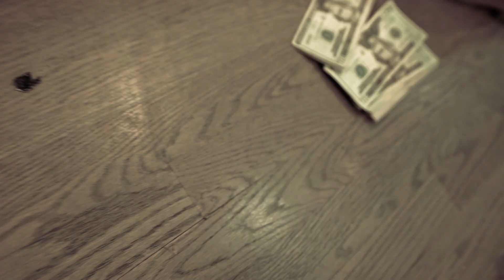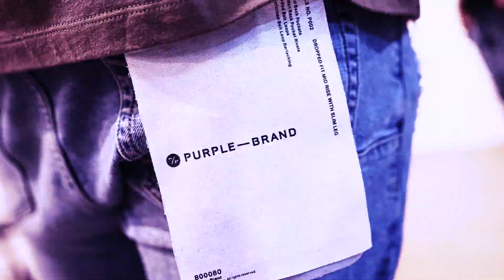Freebandz Tray Tray - Murder Talk (Official Music Video) (Shot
Tray Tray 33rd Hittin' the Streets with Another Track

Listen to Murder Talk.

Shot by @AirikEntertainment

Shot by Airik Entertainment
Directed/Edited by Airik Crawford